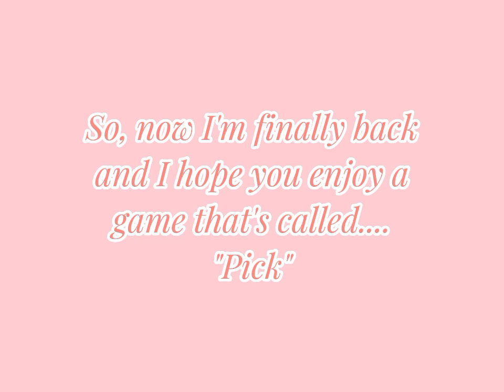I'm back..... for now because of school rn..... (Mini game of "Pick")